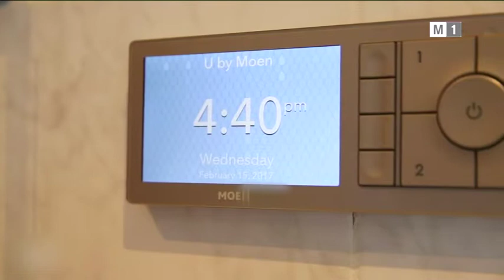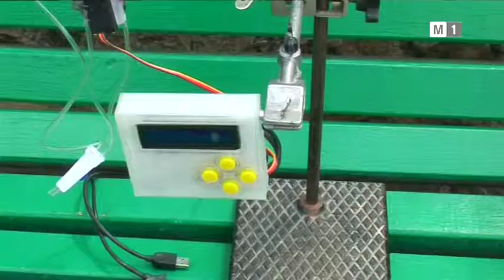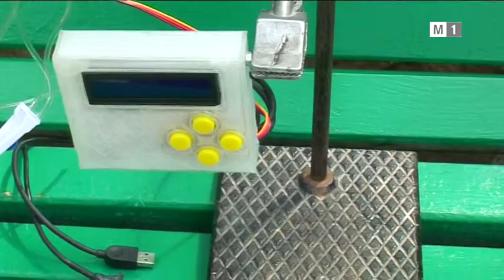ATC smart shower invenția basarabeanului Igor Serdeșniuc care i-a adus succes.